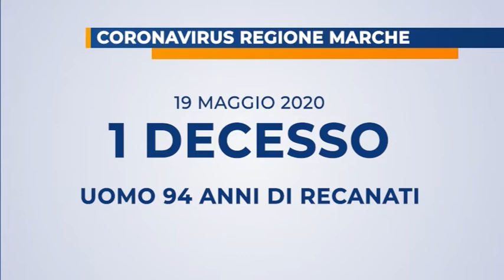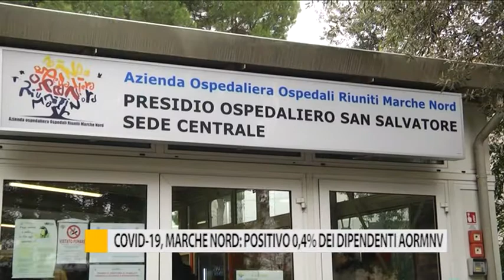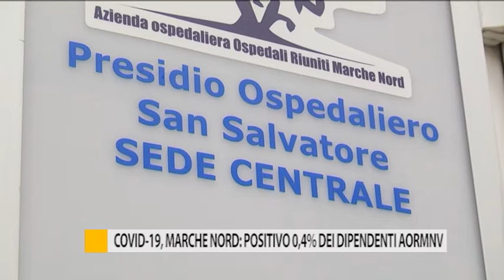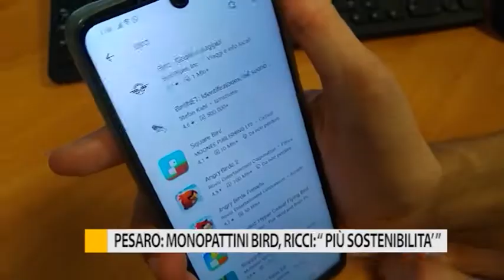Occhio alla Notizia 19 maggio 2020